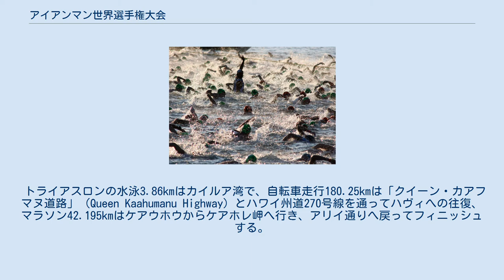アイアンマン世界選手権大会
2005年アイアンマン世界選手権大会で、水泳のスタート アイアンマン世界選手権大会（アイアンマンせかいせんしゅけんたいかい、英語: Ironman World Championship）はワールド・トライアスロン・コーポレイション（World Triathlon Corporation、2015年8月中国の大連万達グループが全額買収で合意 ）が主催するトライアスロン競技大会である。
 日本（支笏湖） 、韓国（クレ＝求礼）、中国（柳州、曲靖、重慶）、台湾（澎湖島）、オーストラリア（ケアンズ）を含む世界各地で開かれるアイアンマン・トライアスロン大会（en:Ironman Triathlon）に参加して資格を得た者のみが、この世界大会へ参加できる。
 この世界大会は1978年にアメリカ合衆国ハワイ州オアフ島ホノルルで始まり、1981年からはハワイ島カイルア・コナへ移動し、現在は毎年10月に行われている。
 トライアスロンの水泳3.86kmはカイルア湾で、自転車走行180.25kmは「クイーン・カアフマヌ道路」（Queen Kaahumanu Highway）とハワイ州道270号線を通ってハヴィへの往復、マラソン42.195kmはケアウホウからケアホレ岬へ行き、アリイ通りへ戻ってフィニッシュする。
 ^ 中国の大連万達、ワールド・トライアスロン買収へ－780億円で ^ アイアンマン日本大会概要 ^ IRONMAN continues expansion in China with IRONMAN 70.3 events in Liuzhou, Qujing, and Chongqing in 2017. ^ 2012 Ironman Hawaii 世界選手権 ハイライト